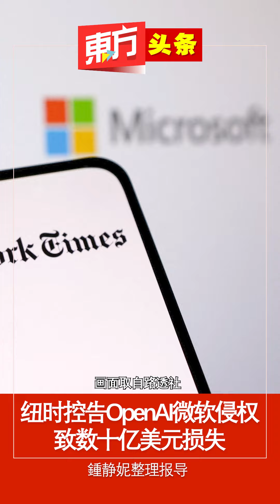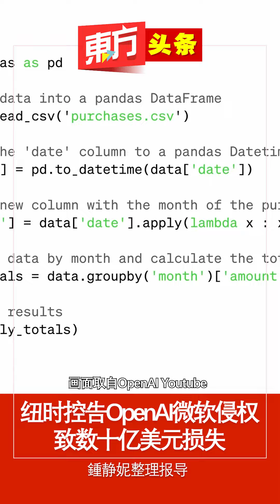纽时控告OpenAI微软侵权 致数十亿美元损失【东方头条】2023-12-28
《纽约时报》（The New York Times）27号控告OpenAI及微软公司（Microsoft），在未经许可下使用该报馆数百万篇文章，训练聊天机器人为读者提供资讯。

《纽约时报》是首个因作品版权问题，控告OpenAI及微软的美国主要媒体机构。

《纽约时报》在纽约曼哈顿联邦法院提交诉状，控告OpenAI及微软试图“免费使用《纽时》在新闻业的巨额投资”，利用纽时内容提供读者替代方式传递讯息，导致该报社损失数十亿美元。